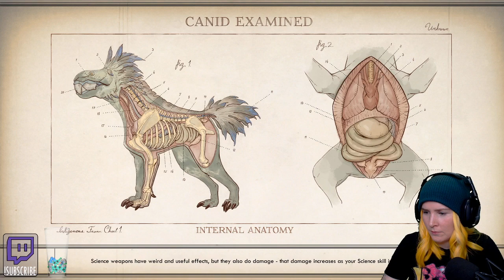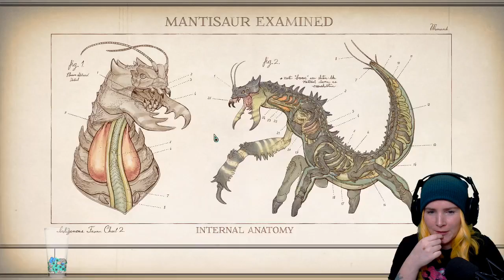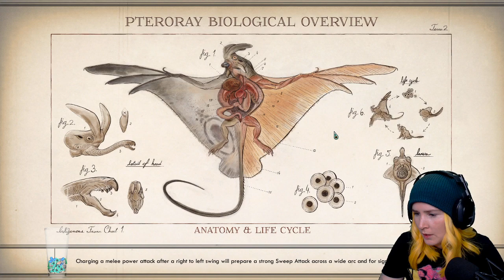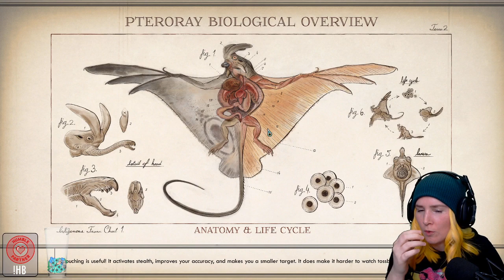Dauntless Plays The Outer Worlds - Ep2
Livestream of The Outer Worlds - First Playthrough

Factionless Team